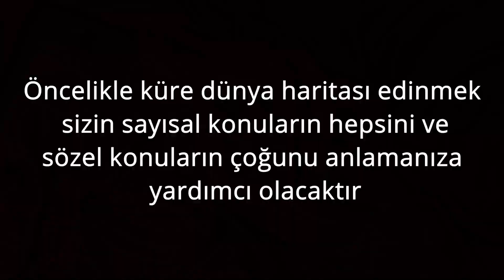TYT COĞRAFYA NASIL ÇALIŞILIR - DERECE ÖĞRENCİSİNDEN KISA TAKTİKLER!!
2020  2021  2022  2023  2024

Tunç K.
TSÜ
LAHIN
teşekkürler.